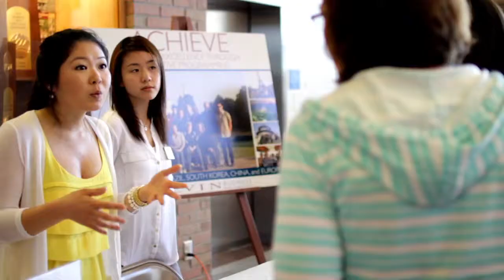Calvin College PASSPORT 2014 [Highlight Video]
This is a highlight video I made of Calvin College's summer orientation program called PASSPORT.